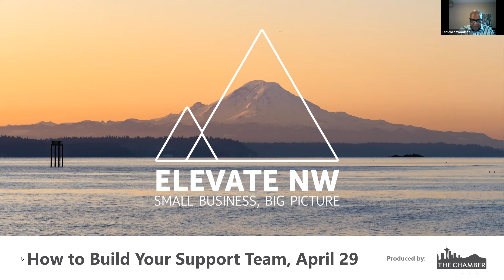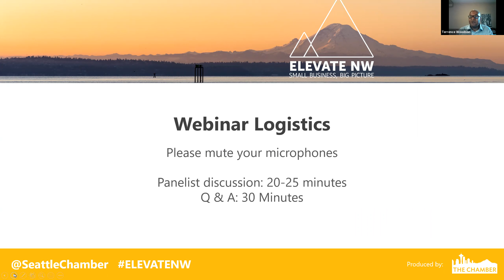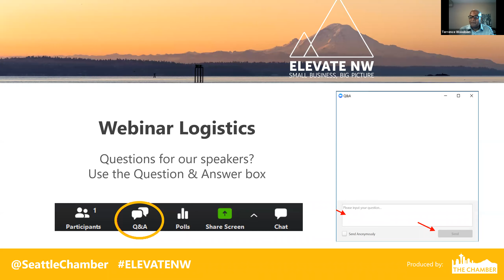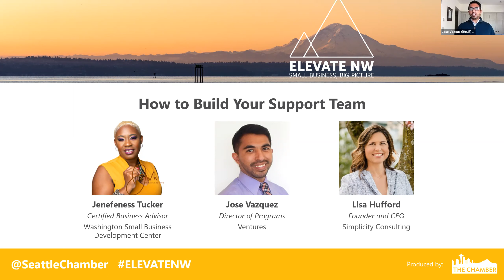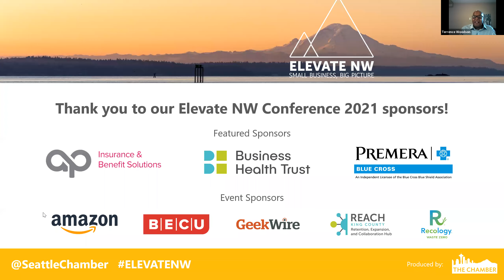Elevate NW Conference 2021 How to Build Your Support Team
Join us as we learn how to create and nurture a group of people that will support you on your small business journey